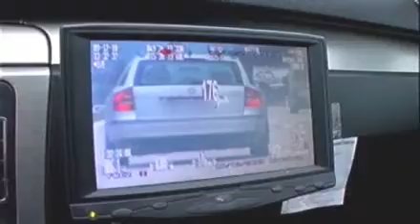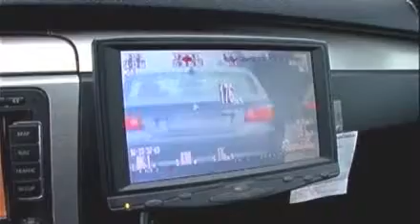Vietinfo - Cảnh sát Séc dùng Radar mới